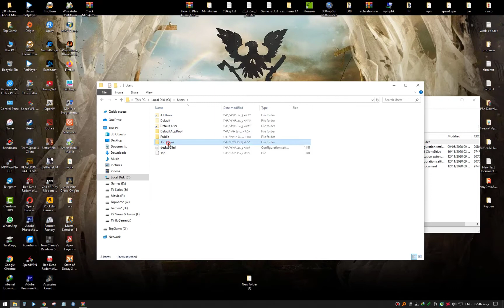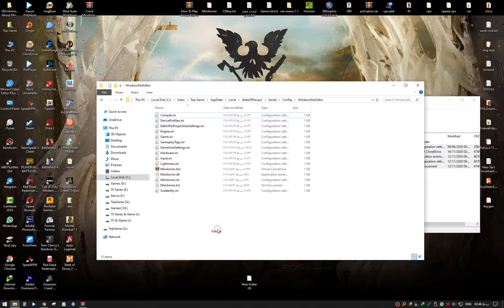How To Play A State of Decay 2 Low End PC Lagging Problem Fix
SYSTEM REQUIREMENTS
MINIMUM:
OS: Windows 10 64-bit
Processor: Intel i5-2500 @2.7Ghz / AMD FX-6300
Memory: 8 GB RAM
Graphics: NVIDIA GeForce GTX 760 2GB / AMD Radeon HD 7870
DirectX: Version 11
Storage: 30 GB available space
Sound Card: DirectX compatible
Additional Notes: Internet connection required for initial sign-in. Free Xbox Live account required to play
RECOMMENDED:
Processor: Intel i5 4570 @ 3.2Ghz / AMD FX-8350
Memory: 16 GB RAM
Graphics: NVIDIA GeForce GTX 1650 4GB / AMD Radeon R9 380
DirectX: Version 11
Network: Broadband Internet connection
Sound Card:
Link Steam :
Info MiniArmin
لطفا ما رو لایک کرده و ما رو دنبال و ساب کرایست کنید.